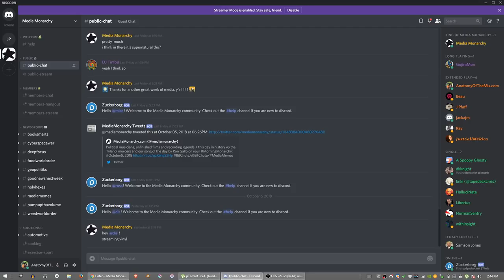Getting Slightly Higher In New Hexico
This time on GoodNewsNextWeek: Pot for filling Nova Scotia potholes seems like a decent trade; It pleases the Colorado crown that kids can sell lemonade without a permit; And, New Hexico's Gov signs bill reducing pot penalties into law.